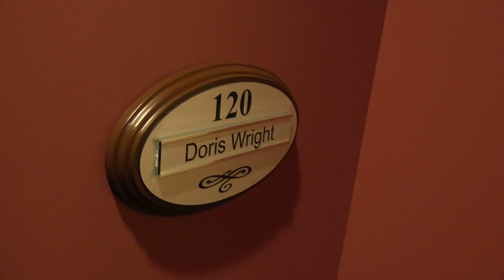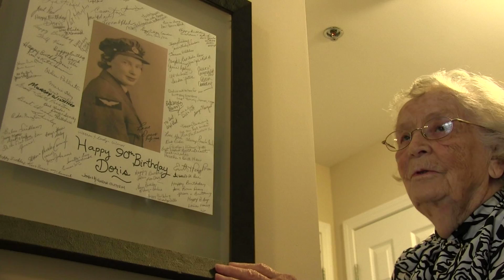Doris Wright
Doris, farmer, and traveller tells us about her life.

Brampton ON Youth made mini documentary from a Youth and Seniors Filmmaking Program.